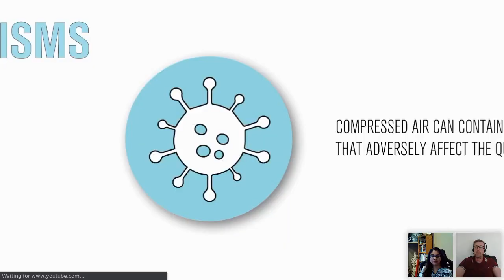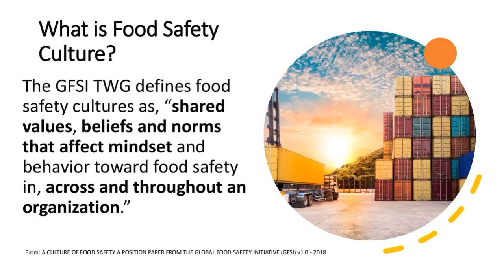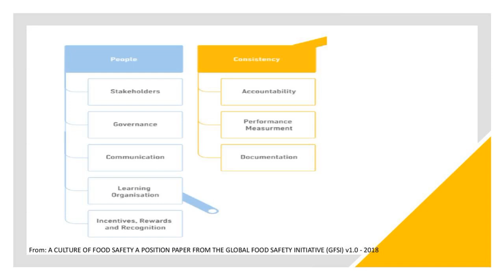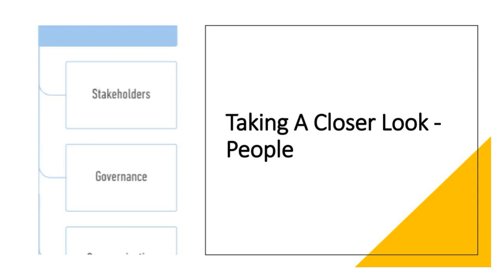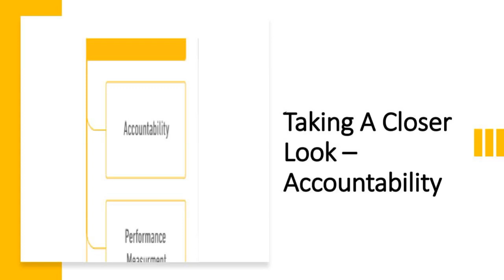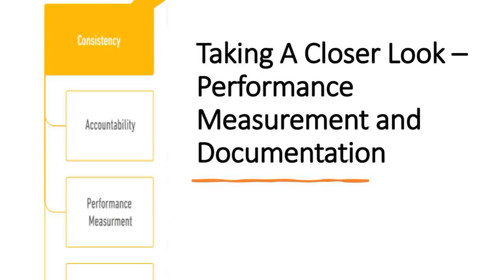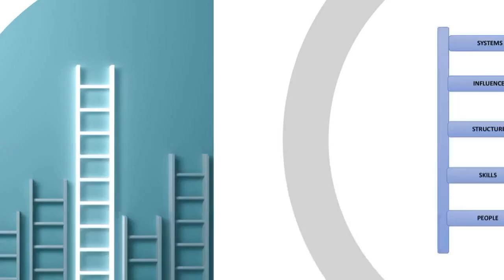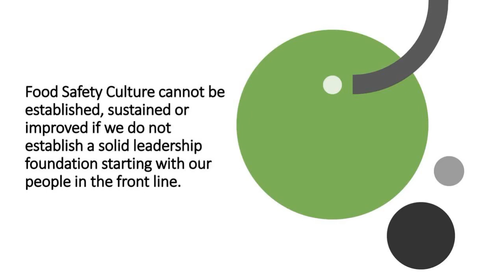Is Food Safety Culture Achievable?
Food Safety Culture is the group of beliefs and values that a group of people has towards food safety. Food Safety Culture starts with the management team and ends with the employees. Food Safety Culture is a way of “living” the policies, programs and procedures established in the Food Safety Management System. However, establishing and environment where food safety is fostered and becomes a way of living throughout the food supply chain can be challenging. This webinar will go over a road map on how to foster a food safety culture after the implementation of Food Safety Management Systems is achieved.